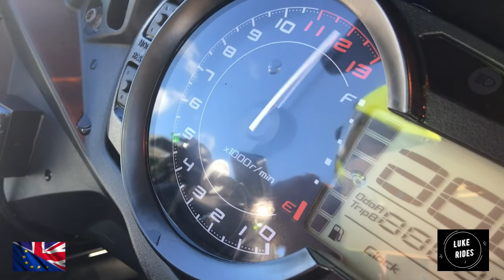IAM / Motovlog 135 | BMW R NineT Racer | What Was It Like Riding With Terry DAM For First Time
Hi, Everyone.

Luke Rides continuing to ride on his motorcycle. But this time. Hehe.

Luke Rides is going back a little here. Hehe

Luke Rides wanted to know. To understand. To get an idea a feel of what being an Advanced Biker Advanced Motorcyclists was like.

To see what it has meant by the Advanced Motorcyclists answering the very question.

Can we as bikers as motorcyclists. Can we better ourselves? Can we become more? Become better version of ourselves?

Well Advanced Bikers Advanced Motorcyclists answered that question.

Luke Rides by our amazing club Devon Advanced Motorcyclists arranged for Terry an Advanced Motorcyclist to meet Luke Rides.

Luke Rides for the very first met Terry an amazing Advanced Biker Advanced Motorcyclist.

As Luke Rides wanted to get a idea. Meet Advanced Biker Advanced Motorcyclists. To understand what being an Advanced bikers Advanced Motorcyclist was like.

What an experience it was and Luke Rides loved every minutes of it.

Learn all about what it was like riding with the amazing Terry an Advanced Motorcyclist Advanced Biker for the first time here @ Luke Rides from the taster ride offered by us Devon Advanced Motorcyclists Advanced Bikers.

Let's get into and ride...

As Ukraine continues to fight and hold the line against the Russians.

Waiting for the day Luke Rides fly's out to get to his soul his amazing Meeyaradee. His life. His super wife forever :)

What is Luke Rides riding: BMW R NineT Racer Classic SuperBike Classic Race Bike

Luke Rides